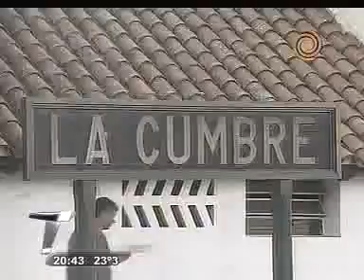Nota La Cumbre. eldoceblog. Telenoche.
Denuncia contra un vecino que extrae agua. El doce. canal doce.